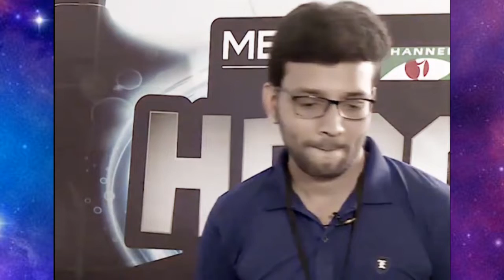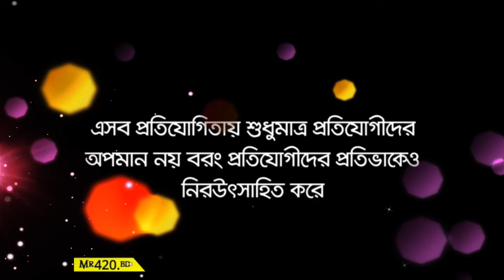বিচারের নামে জগন্য আপমান। এ কেমন বিচারক।কে হবে মাসুদ রানা। ke hobe masud rana Judge।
বিচারের নামে জগন্য আপমান। এ কেমন বিচারক।Humiliation of the world in the name of justice. What a judge
ke hobe masud rana...

 ★some video use.
1.channel i
tag...masud_rana# কে_হবে_মাসুদ_রানা#

k hobe masud rana judge

মাসুদ রানা বিচারক k hobe masud rana

 judges masud rana
 ke hobe masud rana judge masud rana judges judges of masud rana ke hobe masud rana judges name

masud rana judge এ কেমন বিচারক ke hobe masud rana masud rana judge name বিচারক ke hobe masud rana judges k hobe masud rana judge মাসুদ রানা বিচারক k hobe masud rana judges